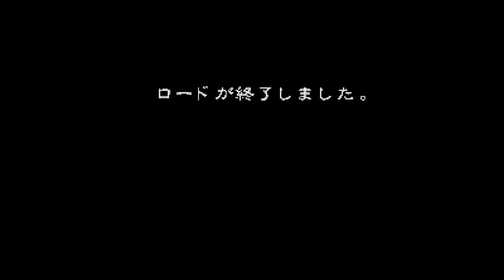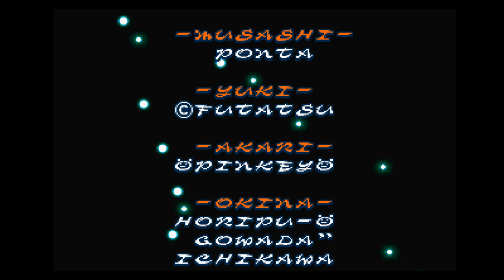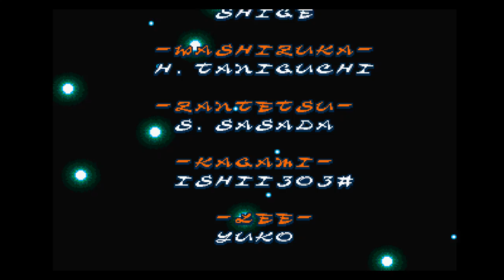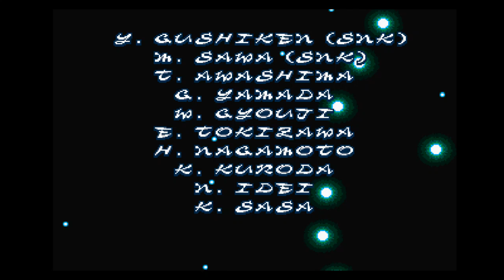The Last Blade [PS1]: "Akari" Playthrough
Time for the...Akari. Train?

This playthrough is a bit special. I'm using the japanese only PS1 port of Last Blade 1, which has a few...different characters. One of them being a Tanuki named Ponta going around as Akari to cause her grief. Ponta plays exactly like Akari, but with visual differences to the moves. Also, the PS1 port butchered the character's voices and removed some frames of animation, but luckily it's not as butchered as the PS1 port of Marvel Vs. Capcom.